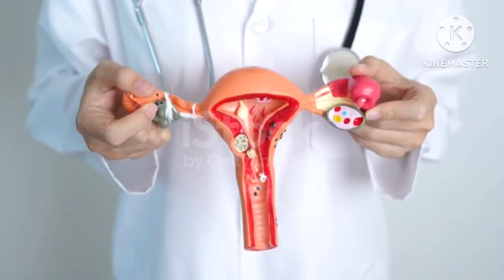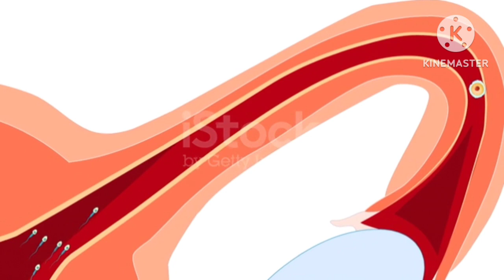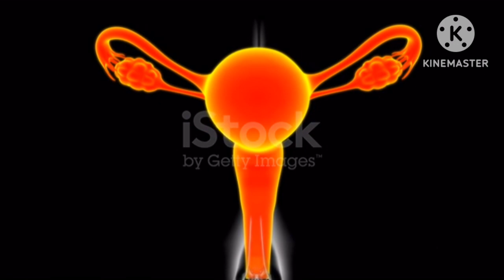Fertility Massage To Get Pregnant Fast. Infertility treatment in Bengali. বন্ধ টিউব খুলবে কিভাবে?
Well come to Essential Health Tips Bangla Today we discussed about Fertility Massage To Get Pregnant Fast. Infertility treatment in Bengali. বন্ধ টিউব খুলবে কিভাবে?
Female infertility treatment in bengali. বন্ধ গর্ভনালী খুলে যাবে একটি উপায় I Oil Message For fertility।